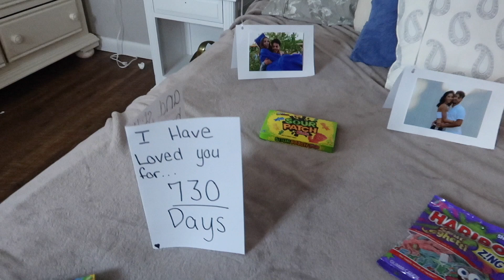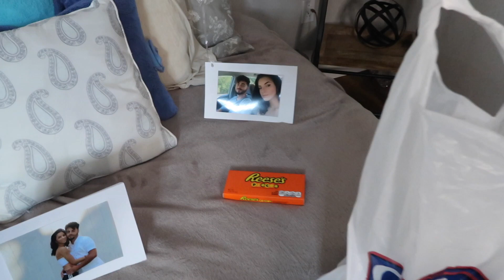Anniversary Surprise l 2 years together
2 year anniversary surprise to my boyfriend! Also did a couples photoshoot together in Newburyport, photographer linked below.